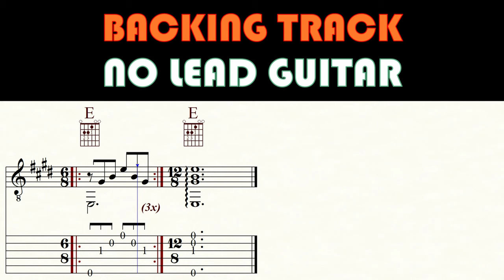MORNING'S AT SEVEN | JAMES LAST | No lead guitar | Backing track | TAB & Sheet Music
This tune is a great exercise to practice thirds. To play in the original key(s), put the capo on the 1st fret.

A beautiful melody composed by the german composer and bandleader James Last (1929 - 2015). The tune is part of the Soundtrack to MORNING'S AT SEVEN  (German: Morgens um Sieben ist die Welt noch in Ordnung). It is a 1968 West German family comedy film directed by Kurt Hoffmann and starring Gerlinde Locker, Peter Arens and Werner Hinz. It was based on the 1965 novel Morning's at Seven by the British writer Eric Malpass. (Wikipedia)

Become a channel member and receive exclusive benefits:
Kanalmitglied werden und exklusive Vorteile erhalten:

Classical guitar: GODIN 'LA PATRIE' CONCERT
Western guitar: TAKAMINE EAN 40C
Bass: IBANEZ GROOVELINE G105
Drums: EZ DRUMMER 2
Music Notation: FINALE 14
Screen-Recorder: OBS
Microphone: RODE NT 3
DAW: STUDIO ONE 2
Audio Interface: FOCUSRITE SCARLETT SOLO 3rd Gen
Camcorder: PANASONIC HC-V777
Video-Edit: DAVINCI RESOLVE 17

0:00 Count in
0:03 Intro
0:11 A1
1:12 A2
2:12 A3
3:13 Coda
3:38 Video suggestions